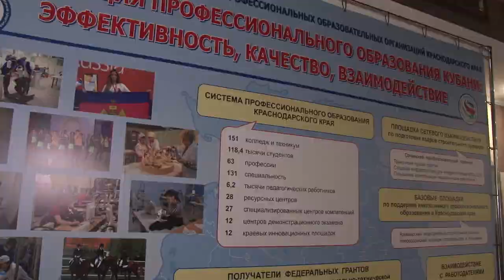Большая педагогическая конференция состоялась в Анапе